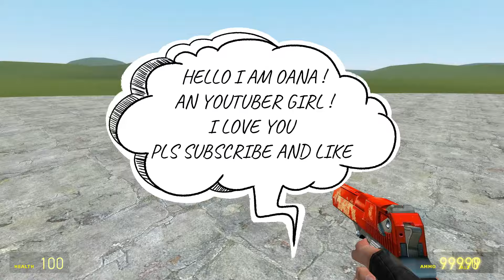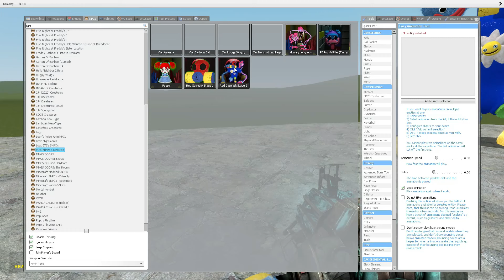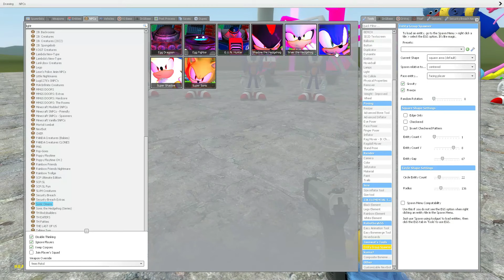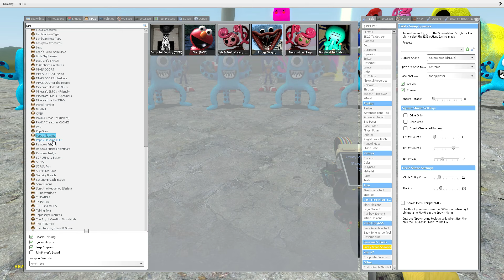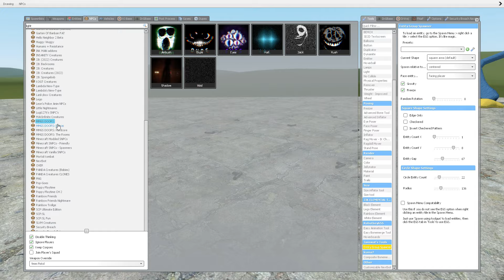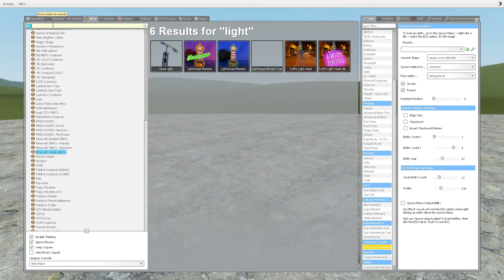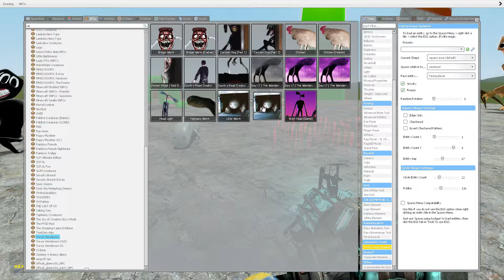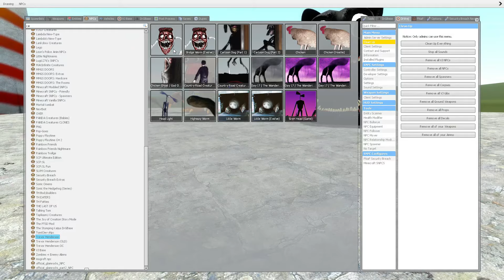NEW RAINBOW CHOO CHOO CHARLES, CURSED THOMAS, HOUSE HEAD, SIREN HEAD, TRAIN EATER, LIGHTHOUSE!! GMod